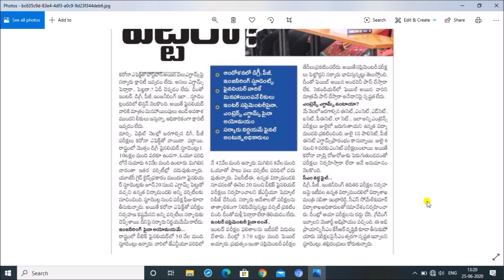Degree Exams Cancel 2020 | Jntuh Exams Cancel 2020